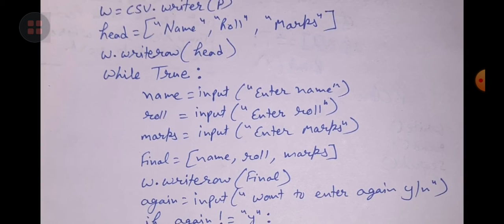Class-12, Chapter-5, Binary and CSV file (File Handling), Part-4